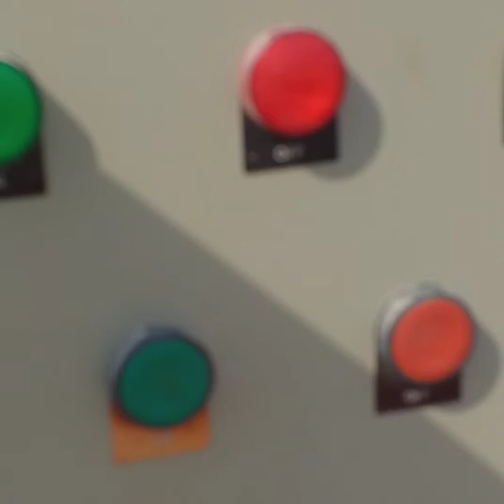30 KilowattsIActual connection|wye start -delta Run l 6 leads out Submersible Pump